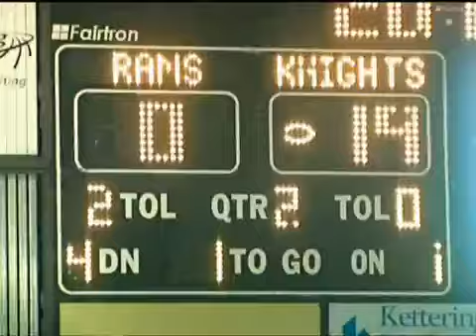TROTWOOD-MADISON 35 / KINGS 20